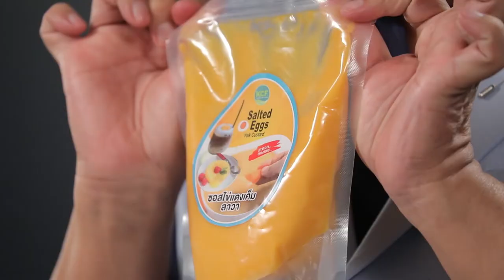ก๋วยเตี๋ยวคั่วไก่เย็นตาโฟกะทิ | Cooking guru | EP 127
อร่อยสไตล์กูรูวันนี้ อาจารย์มีเมนูอร่อยๆทั้งคาวและหวานมาฝากคร่ะ กับเมนูก๋วยเตี๋ยวคั่วไก่เย็นตาโฟกะทิ และเมนูซุปฟักทองซอสไข่เค็มมาร์ชเมลโลว์

รายการ Cooking guru ทุกวันอังคาร 16.30 น. ทาง Workpoint หมายเลข 23

▲Line @yingsakfood